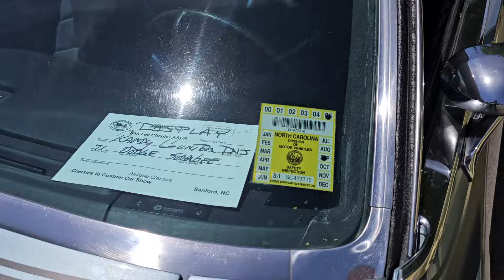71 dodge superbee classic muscle car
71 dodge super bee